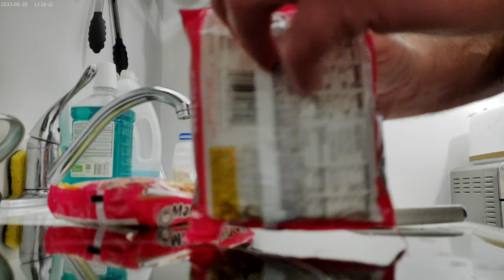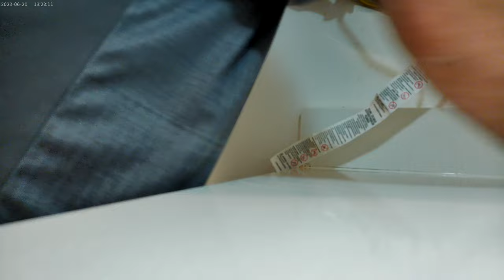Cutting Cabbage and boiling some Chicken Ramen early Saturday Morning 102624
Not much going on here.  Just cutting some cabbage and boiling chicken ramen for a big meal in the next video XD